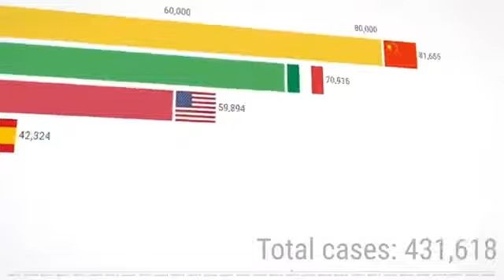I'm a dissapointed in this country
Not my video just a video that popped up on my recommendation